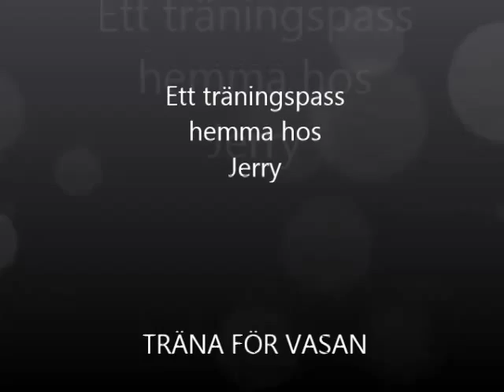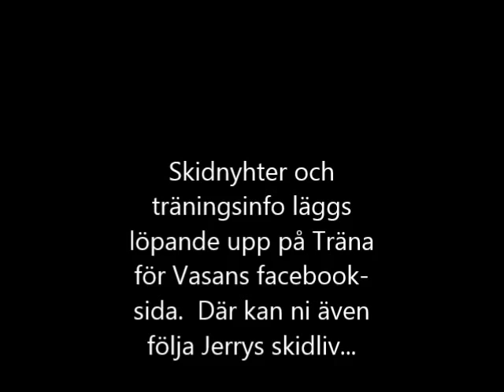Träna för Vasan - Jerry Ahrlin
Hemma hos Jerka, rullskidor med inslag av impulser + styrka.